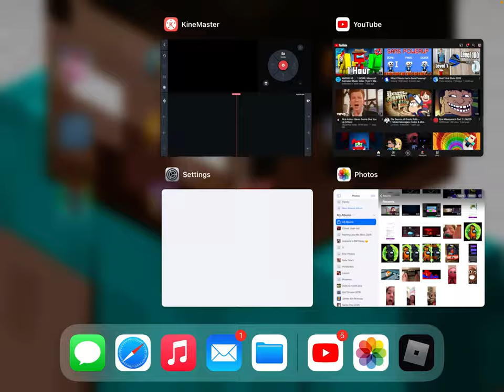Escape Among Us OBBY On ROBLOX! (Hungry)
The Link To The Among Us Shirt Is